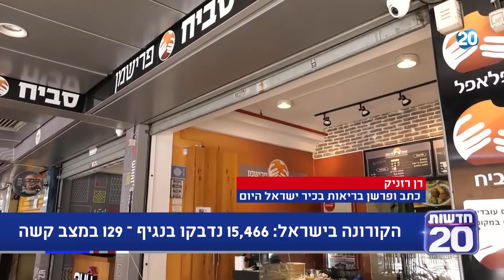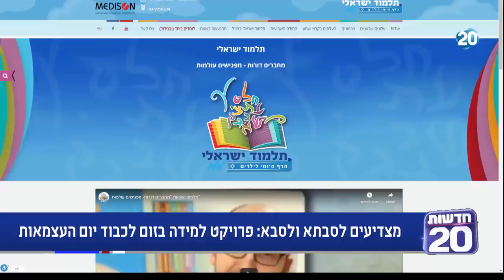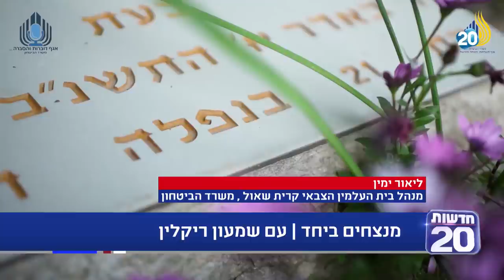ריקלין ושות'| 27.4.20 | התכנית המלאה